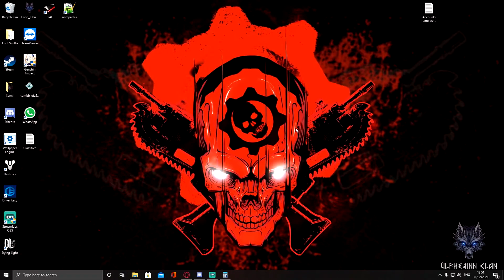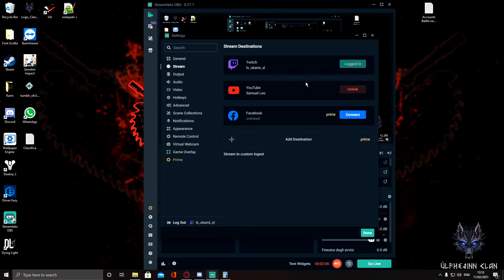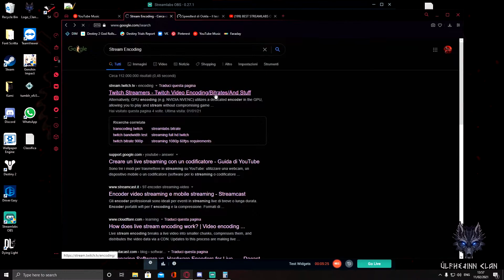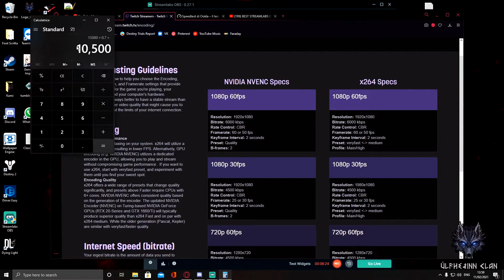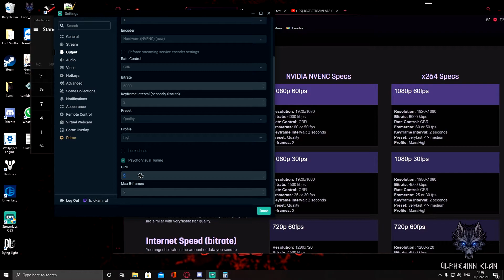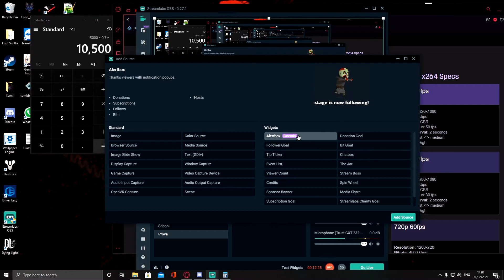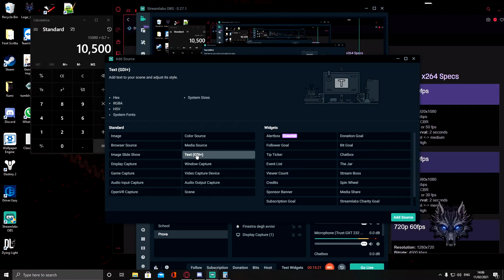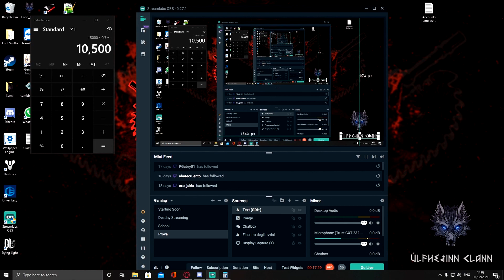Tutorial - Come settare la Stream - Úlfheðinn Clan - Streamlabs OBS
~ Nec Spe Nec Metu ~
Salve ragazzi!, In questo video vi spieghiamo come settare la stream di Streamlabs OBS , per stremmare all'interno del nostro clan.